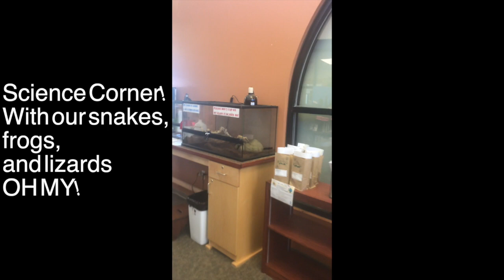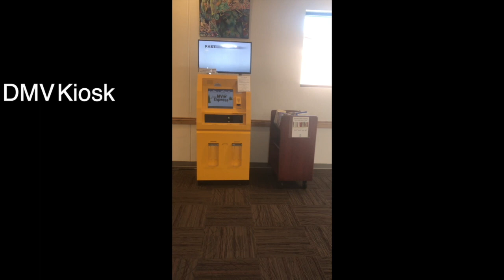PRL Mug Video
Thanks to The Calling for thier public domain song Anglewing.